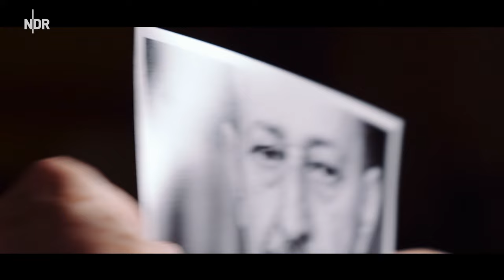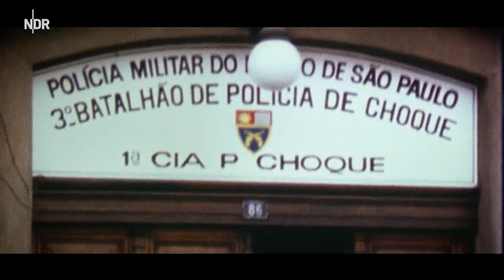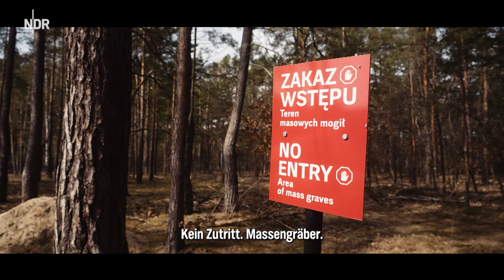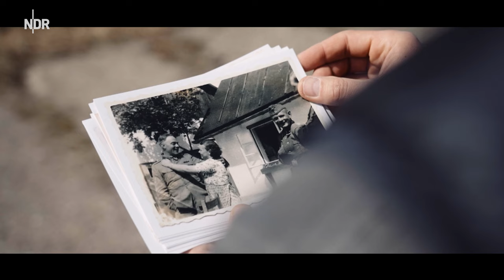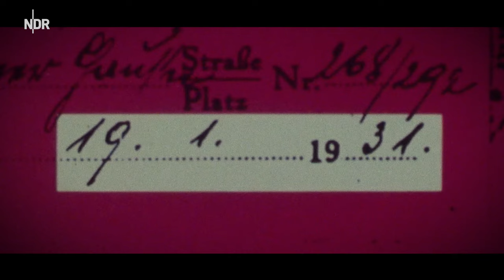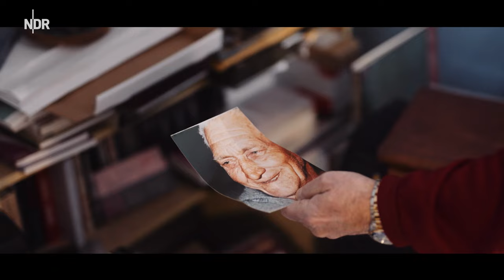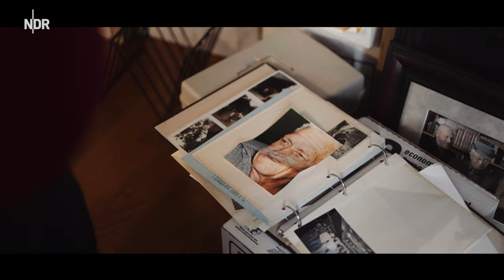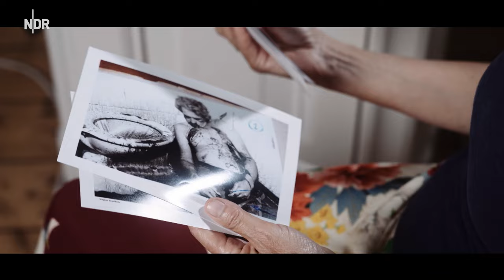Shlomo – Der Goldschmied und der Nazi (1/3) | Doku & Reportage | NDR Doku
Diese beiden Männer wollten nur noch ihrer Vergangenheit entkommen. Doch als sich der ehemalige SS-Mann Gustav Wagner und der jüdische Goldschmied Stanisław "Shlomo" Szmajzner im Jahr 1978 plötzlich in Brasilien gegenüberstehen, ist alles wieder da.

Wagner gehörte zu den brutalsten Nazi-Tätern des 20. Jahrhunderts. Als Lagerspieß des Nazi-Todeslagers Sobibór war er unter den jüdischen Arbeitshäftlingen wegen seines Sadismus und seiner Unberechenbarkeit gefürchtet. Und Shlomo Szmajzner hat das Lager nur überlebt, weil er eine makabere Aufgabe hatte: Er sollte dort Schmuck schmieden für die Nazis, aus dem Gold ermordeter Juden. Gustav Wagner hatte ihn dafür eigens vor der sofortigen Tötung bewahrt. Als Szmajzner seinem Peiniger 35 Jahre später wieder begegnet, stellt sich für ihn die Frage: Rache oder Sühne?